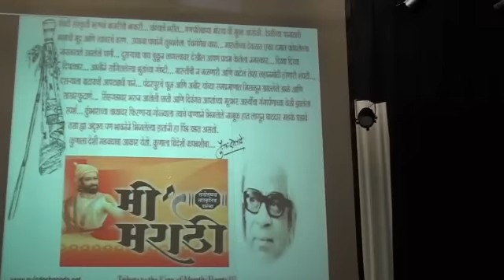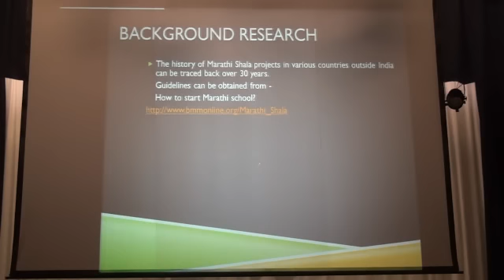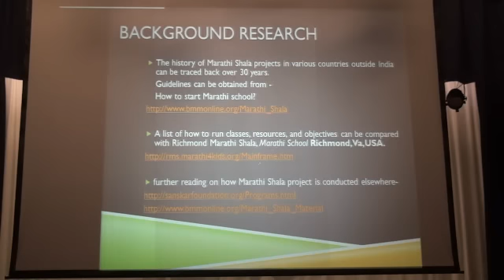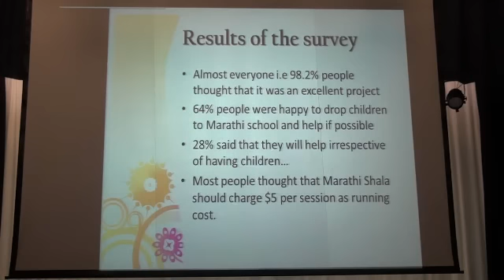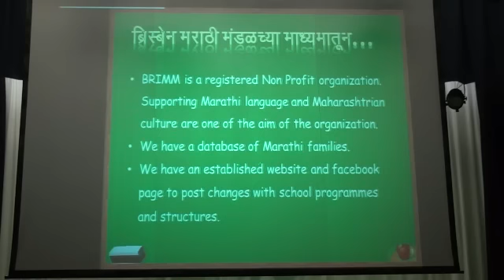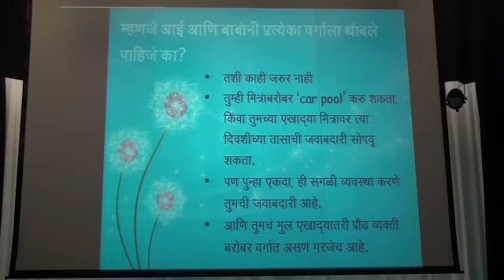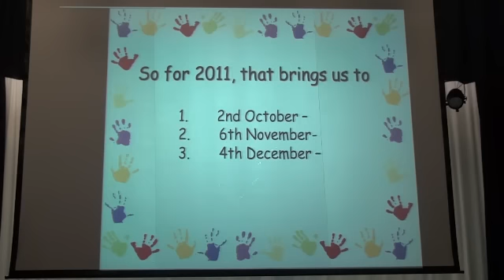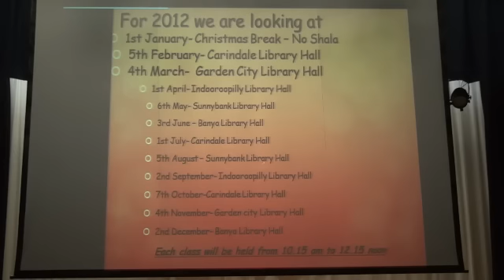आपली मराठी शाळा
आपली मराठी शाळा - Marathi School in Brisbane